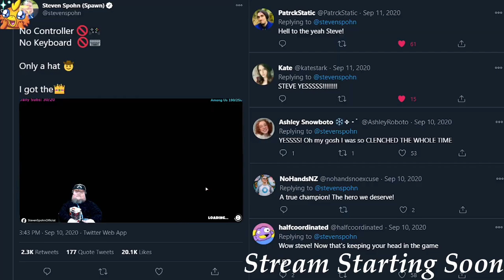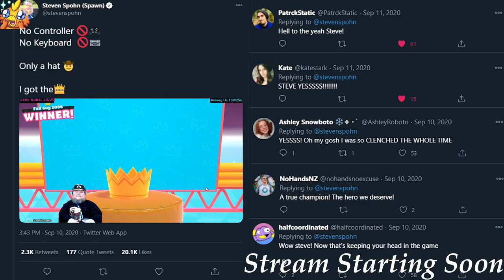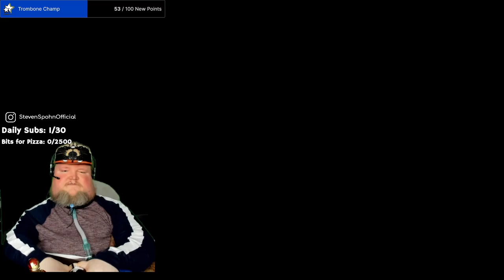Steve, Guy, & Jon Hunt Ghost - VOD from Twitch SteveInSpawn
Steve and his friends play (A NOT SCARY GAME) of Midnight Ghost Hunt and enjoy some good laughs, company, and of course, a good boob joke.